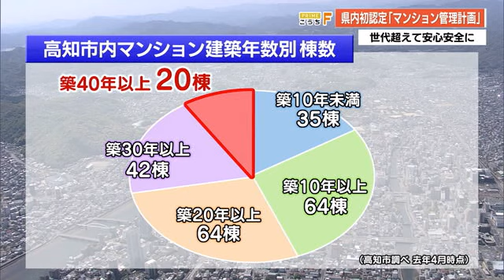県内初認定《マンション管理計画》 世代超えて安心安全に【高知】 (24/04/12 19:17)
高知市にあるマンションが国が推奨するマンションの維持管理の基準を満たしているとして県内初の認定を受けました。

針木ガーデンヒルズ管理組合・松田 伸一理事長
「組合員のみなさんに（認定を）受けましたよと報告できたことが一番うれしい」

県内初の「マンション管理計画」の認定を受けたのは高知市の「針木ガーデンヒルズ」です。

「マンション管理計画認定」とは築年数の経過により老朽化していくマンションの維持管理を目的におととし、国が設けた制度です。

高知市内にある225棟のマンションのうち20棟は築40年を超えていて高知市も去年12月この認定制度を導入しました。認定を受けるにはマンションが定める管理計画で「長期修繕計画の策定」「修繕積み立て金の徴収」など17の項目全てで一定の基準を満たす必要があります。

認定により住宅金融支援機構から大規模修繕の融資を受ける際、金利が優遇されたり固定資産税が減額されるなど様々なメリットがあります。

「民間ではなく行政の方で優良認定するということに非常に大きなメリットがあるんじゃないかと考えた」

高知市住宅政策課・池添 健太係長
「マンション管理計画認定制度というものを活用いただいて、入居者の皆さんが世代を超えて安心安全に暮らしていくマンションづくりというものをやっていただきたい」

高知市は今後マンション管理組合に向けたセミナーを通じて認定制度を普及させたいとしています。